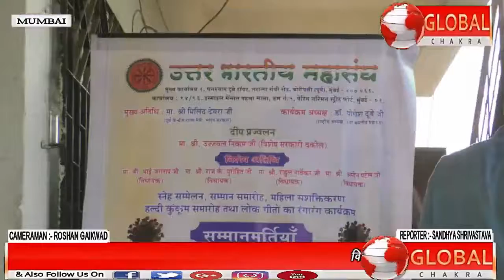मुंबई मराठी पत्रकार संघ में उत्तर भारतीय महासंघ ने एक कार्यक्रम का किया आयोजन